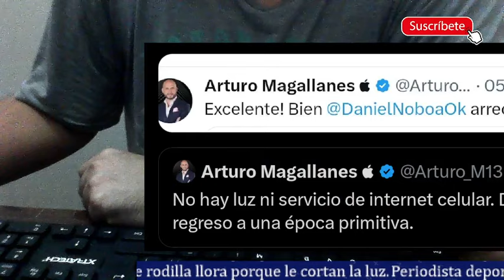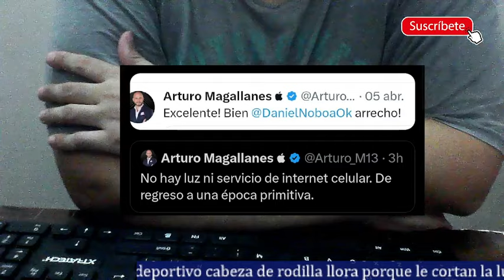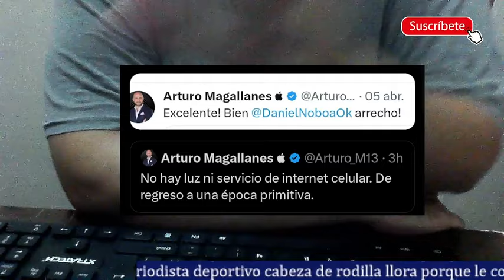Periodista deportivo amante de NOboa ahora lo critica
Varios periodistas deportivos se atreven a hablar sobre política cuando no saben ni de fútbol. Hay uno en especial, Magallanes que es un ignorante en fútbol pero el atrevido habla de política con un total desconocimiento. Lo chistoso es que ahora se queja del mismo presidente que él apoya, así es esta gente..